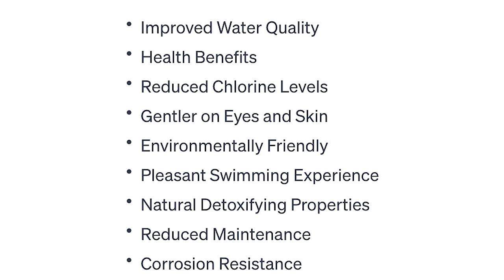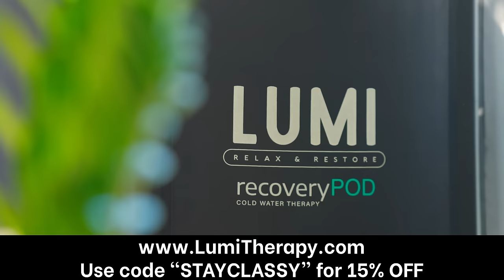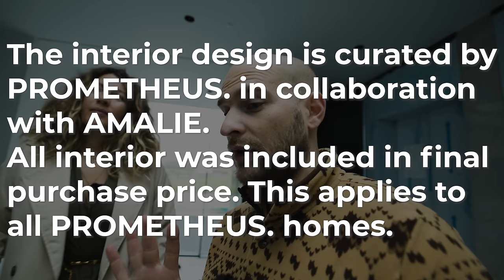Our JAW-DROPPING Dream Villa is ACTUALLY Ready! (full update)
⤵ PRODUCTS WE LOVE & SWEAR BY ⤵

We get so many benefits doing daily ice baths including:
(Better immune system, Improved mood, Almost no anxiety, Deeper sleep, More energy, Reduced inflammation)